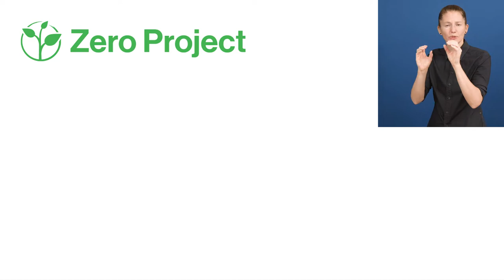Awardee of the Day: Okayama Broadcasting, Japan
People who are deaf or hard of hearing can miss out on important societal information, that's why Okayama Broadcasting 岡山放送, a regional TV-broadcaster in Japan, has created the "Sign Language Talks Welfare" program that is mainly produced by people who are deaf themselves.

The "Sign Language Talks Welfare" program informs the deaf community on topics such as welfare system, emergency care, and community issues. It has about 300,000 regular viewers!

As one of this year's Zero Project Awardee, Okayama Broadcasting is recognized for their commitment to create and improve accessibility for all. A peer-reviewed process with more than 2,000 votes decided the selection of 76 innovative practices and policies (out of 381 nominations from around the world).

Share this CountdownToZero video and inspire others to work for a world with zero barriers!